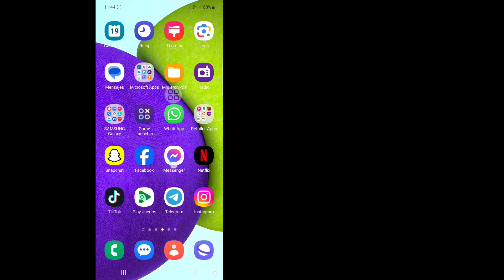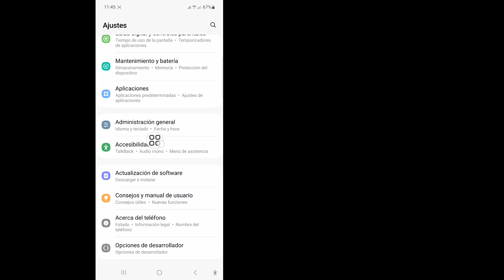Cómo arreglar el sonido multimedia que no funciona en Samsung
Cómo arreglar el sonido multimedia que no funciona en Samsung | El sonido multimedia no funciona en Samsung

 En este video, le mostraré cómo arreglar el sonido multimedia que no funciona en Samsung | El sonido multimedia no funciona en Samsung. Mira este vídeo completo y aprende siguiendo todos mis pasos sin saltarte. Siga las instrucciones en pantalla para verlo y aprenderlo. Es un proceso muy sencillo que sólo lleva algo de tiempo.
 Esto es muy importante para todos los usuarios de teléfonos.